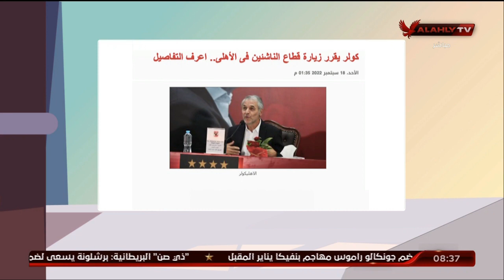كرم مرسي المدرب العام لمنتخب الشباب وتفاصيل معسكر الإسكندرية استعدادا لبطولة افريقيا | الأشبال